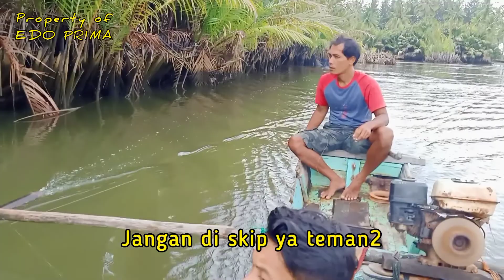GEDE GUYS | MANCING MANIA MANTAP